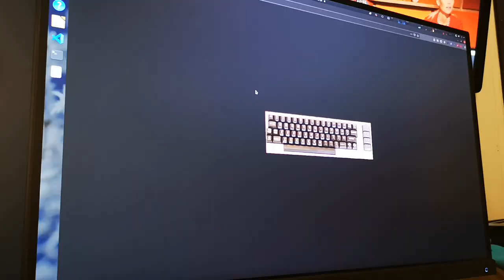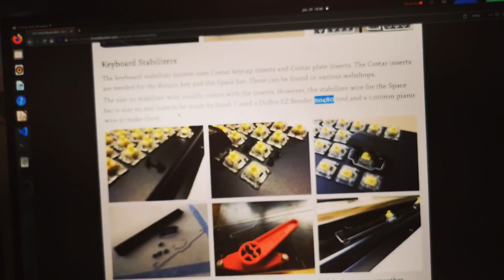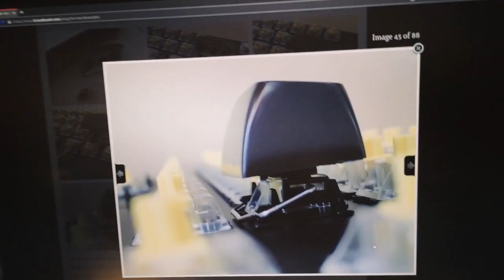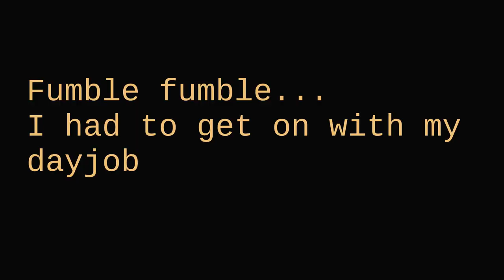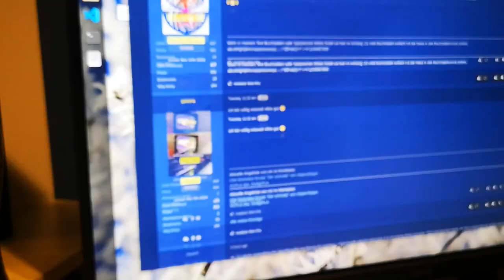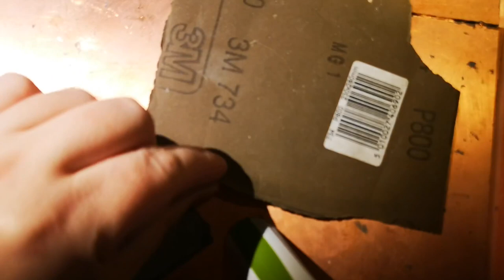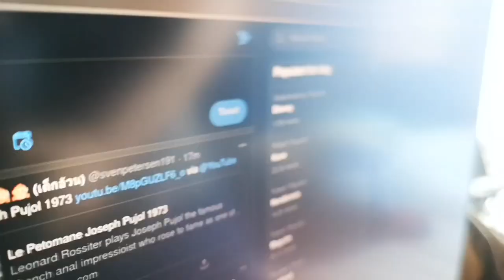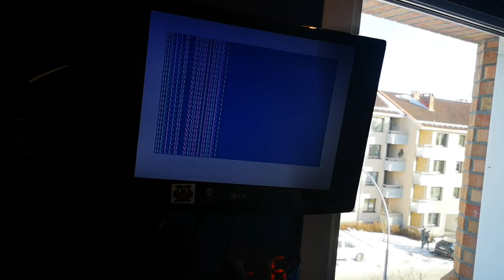MechBoard64 build part2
Continuing the build of a MechBoard64 designed my mtnbuffalo, kit put together in a group buy over at forum64.de

Daniel Birch - Closing My Eyes For A Moment